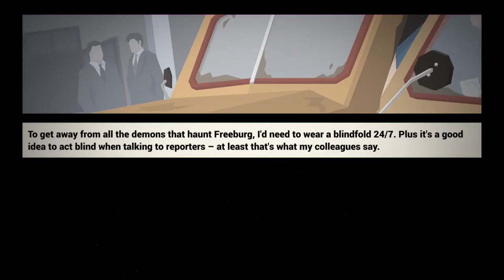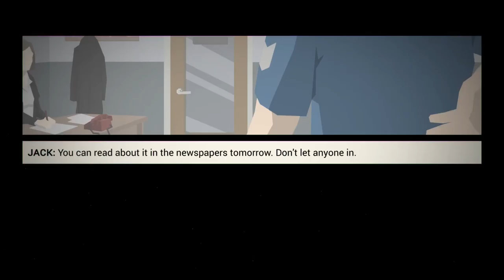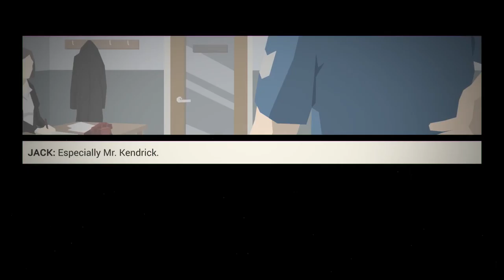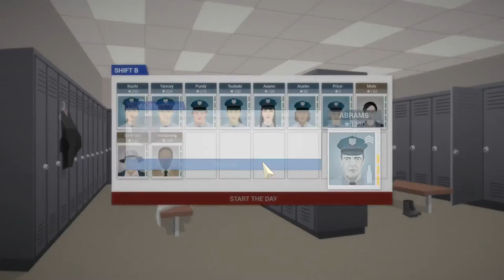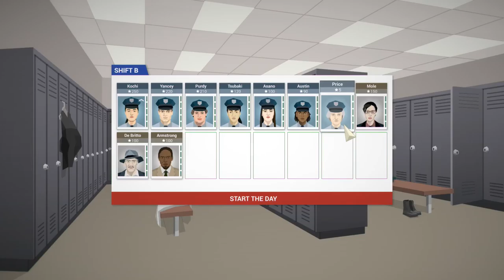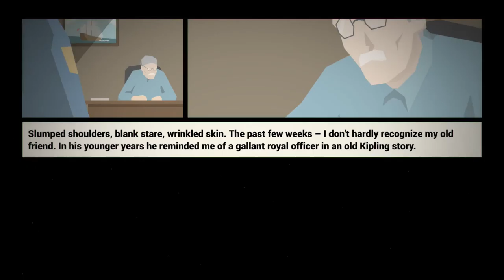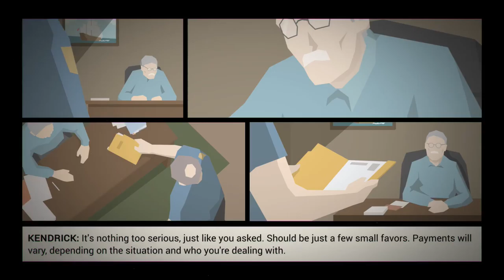This is the Police - Police Management Sim! - Lets Play Part 1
This is the Police is a police management game with a cool story to go along with it. You play as the Police Chief of a city with 6 months till retirement. You have to figure out how to get 500k before you retire.